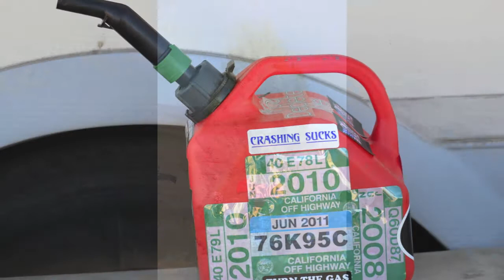Xmas Tree Burn 2k13